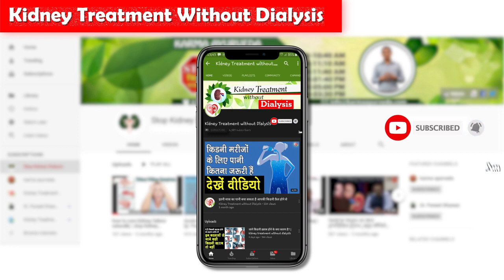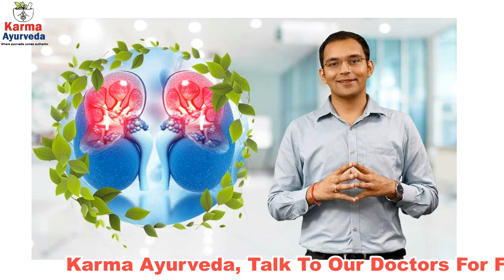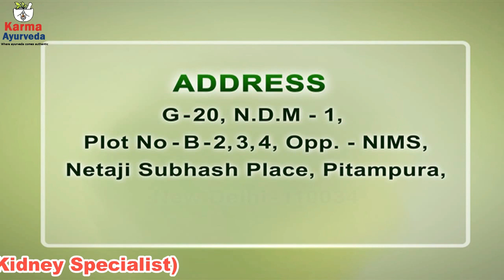पिता ने माना Karma Ayurveda का कमाल | Kidney Patient Treatment by Dr. Puneet | Karma Ayurveda Review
Is it possible to see the future, or is it possible to go back in time and change the past? We all know that it is a cumbersome process to predict the future and live vicariously in the past. When we are aware that we cannot make any changes in our past and future, then why we do not take care of our body and its organs to live a healthy life.

Hello, we welcome you to the YouTube channel of Karma Ayurveda, kidney treatment without dialysis. Here, we try to generate awareness about kidney-related problems, which can cause kidney failure in a child, Ayurvedic treatment, diet plan for kidney patients, or preventions to stay safe from kidney issues.

In this video, we have shared the story of a kidney patient, who at the age of 16, was suffering from kidney problems due to which he was not able to walk without support.

The patient's father had described the condition of his son when he visited Karma Ayurveda for kidney disease treatment in Ayurveda.

The patient was not able to walk without the support of his family members.
His creatinine level was very high due to which he was feeling weakness, nausea, and poor appetite.
He was suffering from swelling in the stomach.

When the father of the patient got to know about Karma Ayurveda through Facebook, and YouTube videos’, he approached Dr. Puneet Dhawan for the treatment.

It was not shocking for us to see the drastic changes in the health of the patient because we are aware of the power of Ayurveda. Now by consuming Ayurvedic medications and following a renal diet plan, the patient creatinine level came down to 0.93mg/dL. Along with that, the patient can walk, that too, in just five days of consuming Ayurvedic medications.

Watch the video to see the excellent results, which the patient gets by taking treatment from Karma Ayurveda. For your sort of kidney problem, consult us!